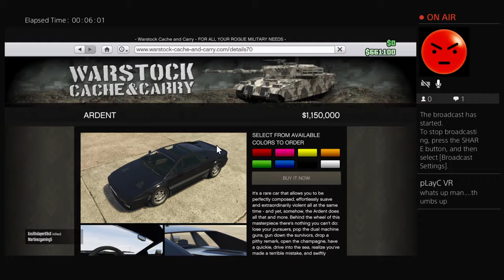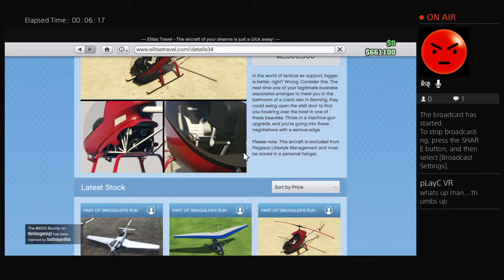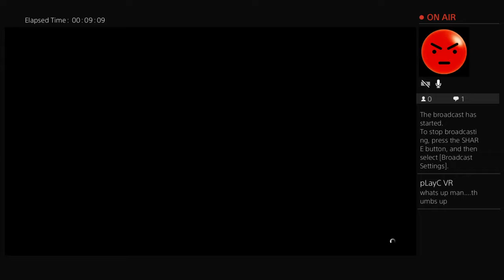Rodolfovg_11's Live playing with friend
THIS CHANEL IS ABOUT VLOGS,AND GAMING.